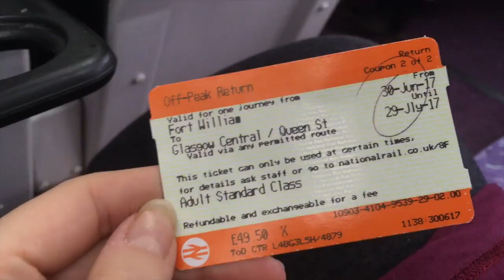I WROTE A BOOK! BEST VIEWS IN SCOTLAND //VLOG #8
I wrote a book, and it's free!

It's all about mental health, depression and anxiety. I talk about my experience of having a mental breakdown in my 20s, how I gave up booze, got addicted to dieting and exercise and came out the other side alive.